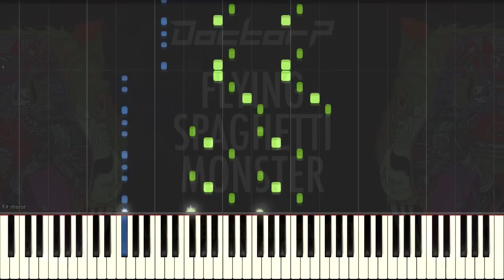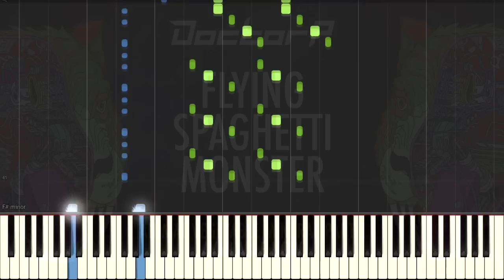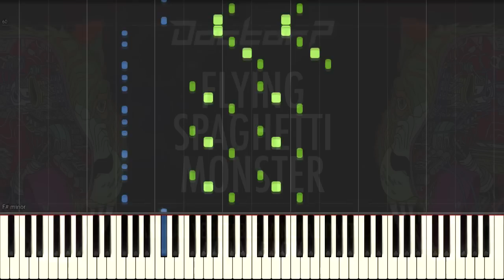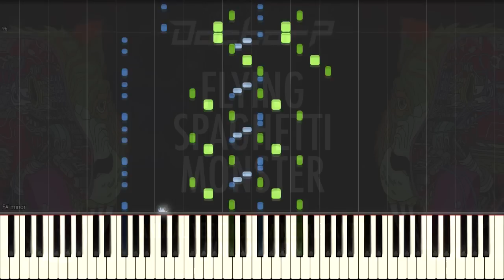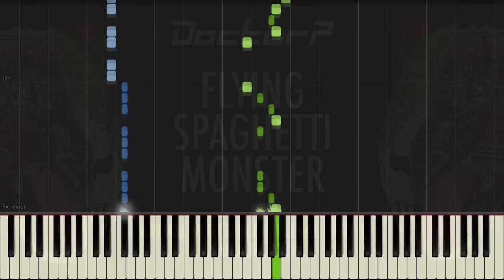FLYING SPAGHETTI MONSTER (by Doctor P) — Piano Cover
⇩ Links

⇩ Info

► Tut Tut Child — Broadside Bordello

► Finale 2014 — note typing
► FL Studio 11 — playing and editing
► Bandicam — screen capture
► Vegas Pro 13 — video editing
► Synthesia — MIDI player

If you have any questions, write them in comments!